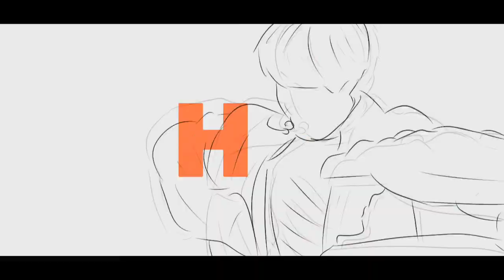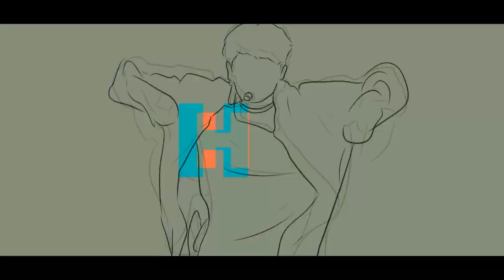Coldplay X BTS - My Universe (Hindi Version) Cover | मेरा ब्रह्माण्ड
Thank You For Listening My New Cover
I'd Really Appreciate If You Do share With Your Fellow ARMY Friends
This Is My Cover Of Coldplay X BTS - My Universe (Hindi Version) Cover

Cover Credits
Song Name - My Universe
Singer - Bibek Roy
Mixing Mastering - Bibek Roy
Video - Bibek Roy

Official Credits
Singer - Coldplay, BTS

Listen MY Previous Hindi Cover